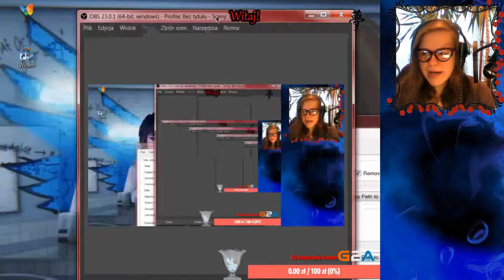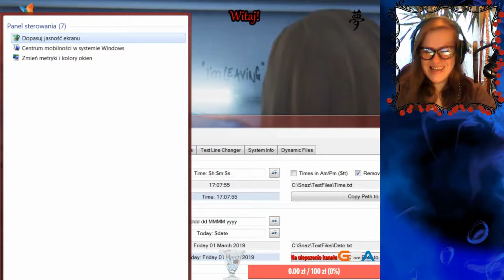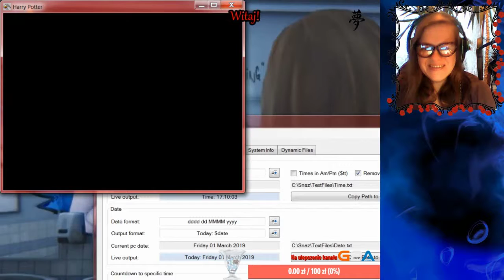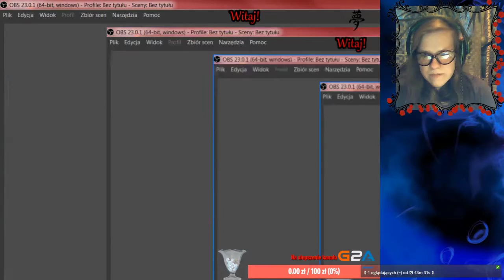💾 Zapis live’a (21): 🎆 HARRY POTTER I KAMIEŃ FILOZOFICZNY #9 – Noc Duchów i troll | EmiYume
[ROZWIŃ OPIS] Zapis z live’a na Twitchu z 1.03.19.
Dziś Harry będzie dalej szukał składników dla Snape’a, spadając w przepaść i uciekając przed Krwawym Baronem, dowie się, że Snape i tak nie jest zadowolony, zacznie się Noc Duchów i Harry z Ronem będą uciekać przed trollem i chronić Hermionę.

LET'S PLAY HARRY POTTER I KAMIEŃ FILOZOFICZNY to seria odcinków z filmami, w której gram w komputerową grę przygodową o nastoletnim czarodzieju na podstawie pierwszej części filmu i książki.

Co sądzisz o tym odcinku? Napisz w komentarzu :) Serdecznie zapraszam Was do oglądania! :) Jak potoczą się losy Harry’ego?
♪ Muzyka w intro: Unknown Brain - Superhero (feat. Chris Linton)
♪ Muzyka w outro: Dear Agony - LOW
♪ Muzyka w tle: Psalms - Miguel Johnson

Zapraszam Was na zapis z live'a, który odbył się niedawno. Jeśli chcesz następnym razem zobaczyć go na żywo – wpadnij na Twitcha, zapowiedź kolejnego live’a znajdziesz na tym kanale Youtube. Serdecznie zapraszam! :)
Link do Twitcha:
Możesz wspomóc rozwój mojego kanału i przy okazji napisać do mnie parę słów podczas live’a: